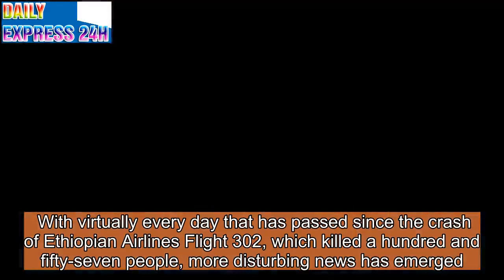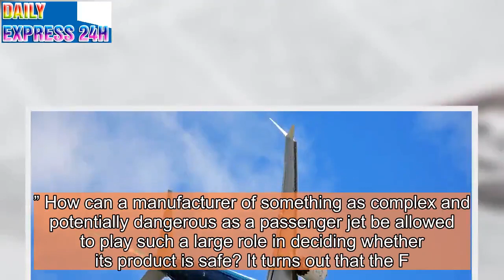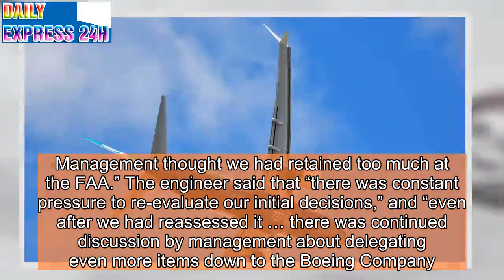How Did the F.A.A. Allow the Boeing 737 Max to Fly?